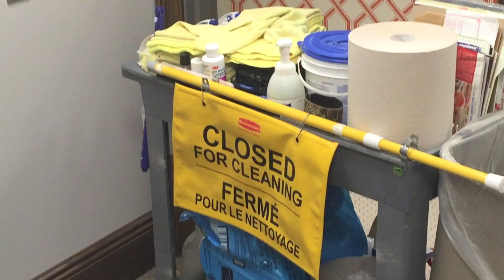Revenant Trailer - Mixed Bag 2016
Don't miss the Revenant, Mayo Medical School Edition.